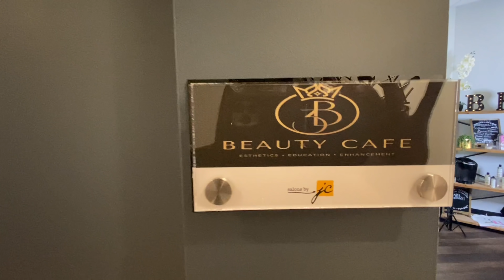3B Beauty Cafe’ !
💣💣💣💣💣💣3B BEAUTY BROWS BY REKI BOOKING INFO 💣💣💣💣💣💣💣
 I’ve had my brows done for almost 4 years and it has been life changing for me.
Reki is the only one I’ve ever trusted with them.
Her services include microblading ombrebrows microshading and has trained hundreds of people on her custom techniques.
She is also available in two locations:
1️⃣To book in Charlotte, NC visit her page @3breki or go